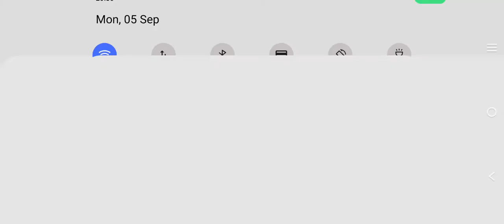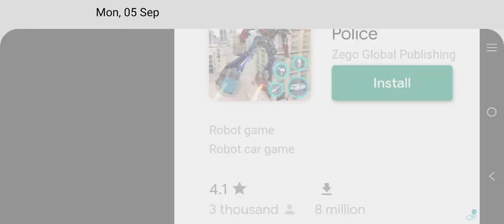Super car Ferrari racing and drifting new game 2022